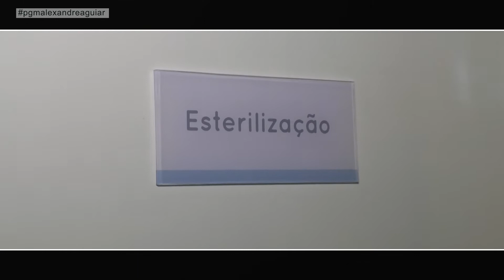pgm ALEXANDRE AGUIAR 07 07 2019